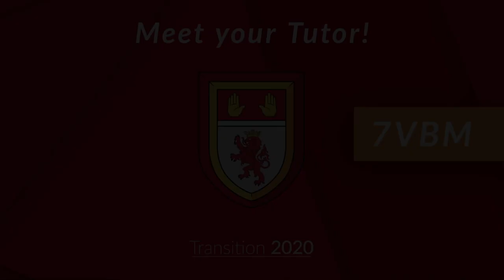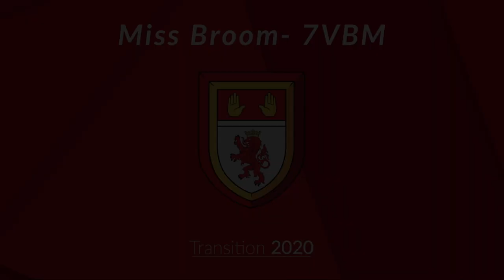Meet your Tutor - 7VBM